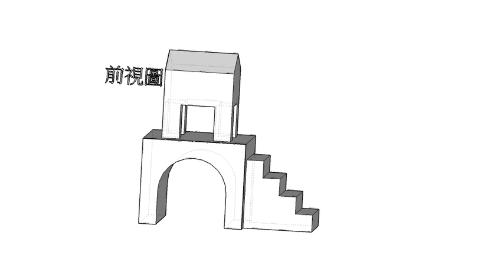000全華圖學217頁/技專測驗中心公告之試題示例6-剖視圖-等角圖